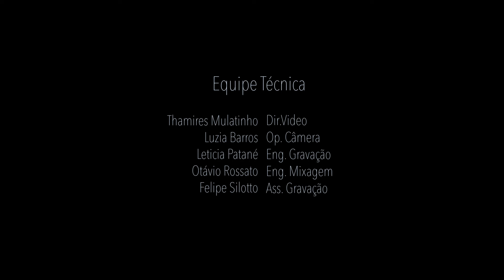Trio Azul - Bye Bye Blackbird (Ray Henderson/Mort Dixon)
Cindy Borgani - Voz
Daniel Grajew - Piano
Zeli Silva - Contrabaixo

Equipe TecnIca
Thamires Mulatinho - Dir.Video
Luzia Barros - Op. Camera
Leticia Patane - Eng. Gravação
Otávio Rossato - Eng. Mixagem
Felipe Silotto - Ass. Gravacao